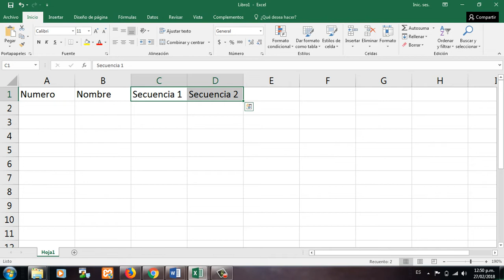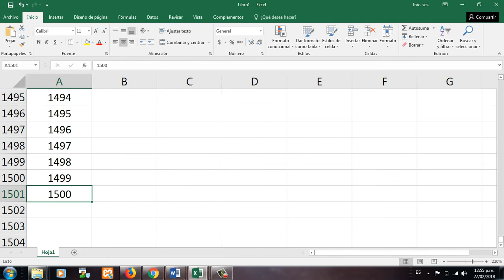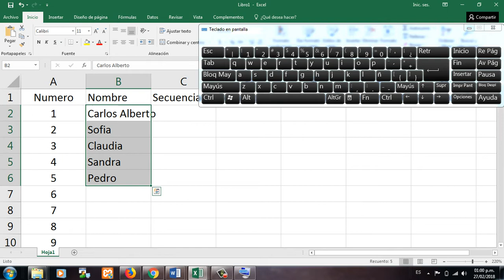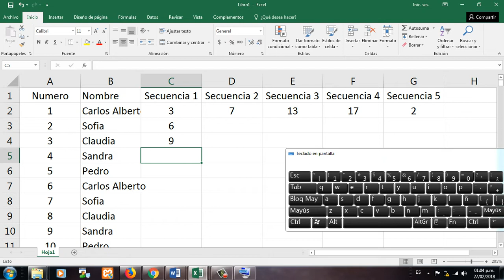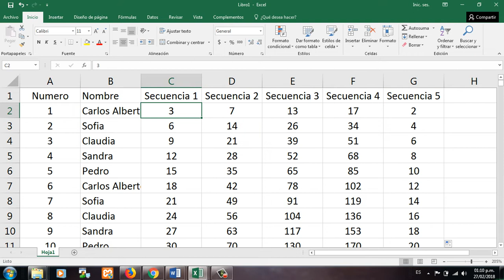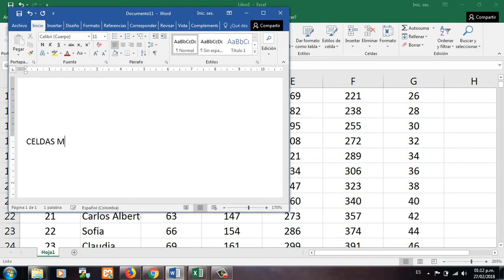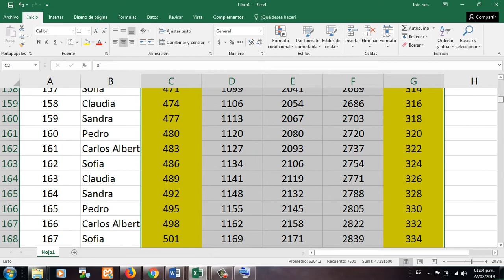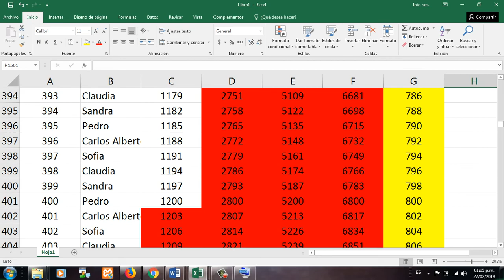Clase 1 Excel